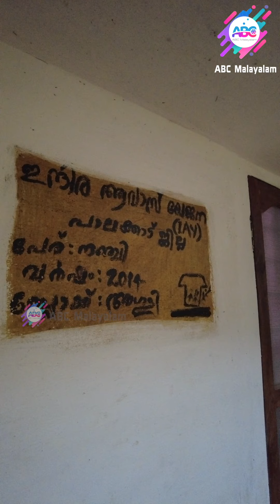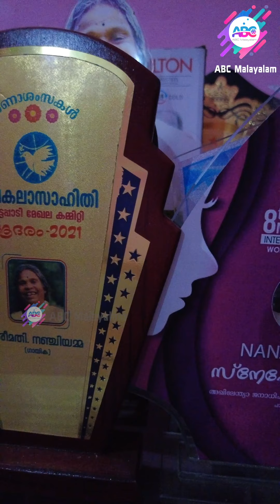"ഒരു വീട് വെച്ച് അവിടെ കിടന്ന് മരിക്കണം !" നഞ്ചിയമ്മ | ABC MALAYALAM | NANJIYAMMA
നഞ്ചിയമ്മക്ക് ഒരു വീട് അത്യാവശ്യമാണ് ; തന്റെ സങ്കടങ്ങൾ പറഞ്ഞു നമ്മുടെ സ്വന്തം നഞ്ചിയമ്മ  | ABC MALAYALAM | NANJIYAMMA

നഞ്ചിയമ്മയെ സഹായിക്കാൻ താല്പര്യമുള്ളവർ ഈ ബാങ്കുമായി ബന്ധപെടുക
Nanchi Nanjappan
State Bank of India
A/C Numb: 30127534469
IFSC: SBlN0004614
Branch: Agali

ABC Malayalam online channel is the complete entertainment channel. Check out the channel page for more videos about News, Entertainements, Films, Politics, Business, Technology, Automobile, Travel, Lifestyles & Health.